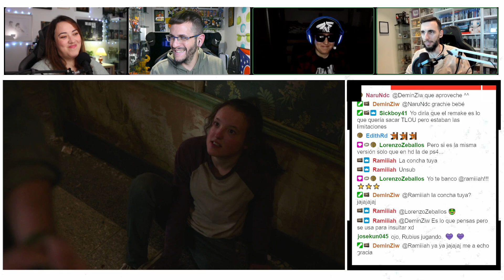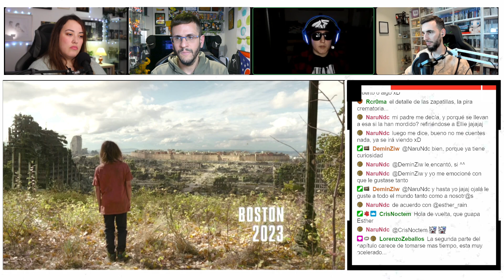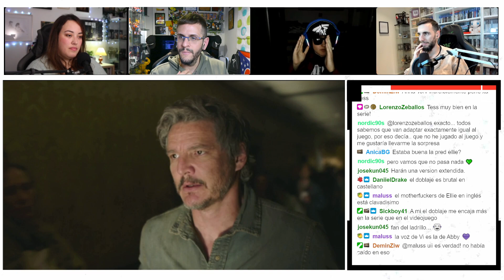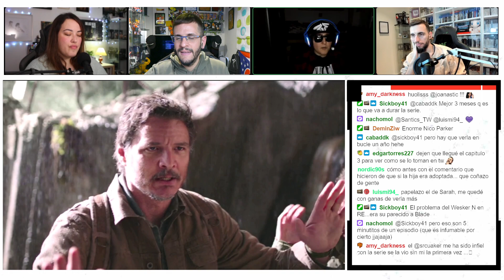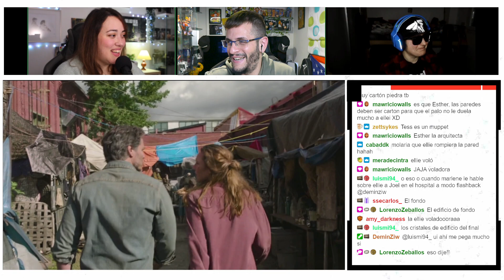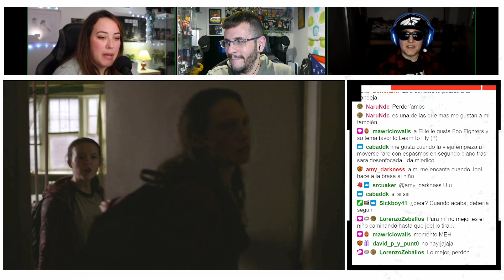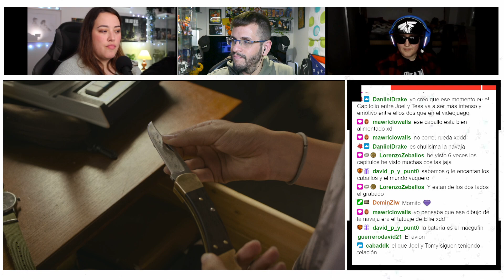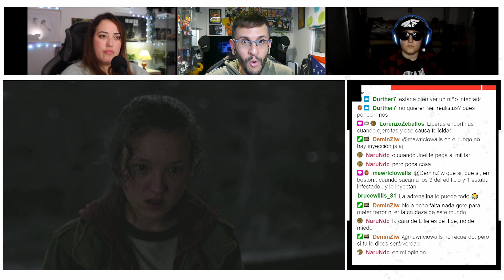TLOU 1x01 - El PODCAST: "Si me dices 'BUSCA LA LUZ' te meto una hostia" con nachoMoL | TLOU HBO 156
MIEMBROS LOC@S
Alfredo Álvarez
David Agustinelli
Dardo Ocampo
The Jokerys
Pocito_WTF
Moises Cortes

MIEMBROS PREMIUM
K2_Robotics
Ordono
Jadudada
Jessy Garcia
Mario Jesús Aguilar
Lorenzo Zeballos
melissA
Aritza The Smashing Machine Larrinaga
Jesús Strange

MIEMBROS BASE
Esther Rain
David Fernández
Elías Yarus
Sheika Games&Films
David Cortes
S. López
Sickboy41
Jeremias Coban
Neil Druckmann
Néstor Cuesta
carlos_tlou
MISHA
Petey Gameplay
Dani GW
Lauri in Finland
Diego!
Alvaro99YT
Ssecarlos
pattymmdelc
Giotarisa
Pedro Navarro
Rata Hacker YT
Búho Tuerto
Miguel Guerrero
elMeMelo01
jothric52
JoseFe-Gamer
Oscar Aviles
Maw Walls
Spiderman 3
masterkey_d
TS1980
Daniel de losSantos
Sebasnm
Damiedred54
JD_Disorder98
Andres nina
KalrGame
Noctem
Ramiiah
Jesus Moral
Dax 314
Daniel gutierrez
Dalma Aguirre
Demin Ziw
Guillermo López
Ignvcio Taboada
Armando Aquino
Nerea Loeches
elxuss
Lucas Romero
Daniel Rivera
KolorfulDreamsArt
uRsula Lilith
Adrián Lotero
Luís Nicolás Frederico
Miguel López
My Name is Juanma
Julen16YT
MariovgTlou21
ByJonan
Steph Gaytán
Enrique González
Edgardo Lillo
-M-Montero
AnaBG
mm
Jessica Pleno
Matias Leonel
Jorge Toro
Juan Carlos

CAPITULOS
0:00 Introducción
4:13 Inicio del podcast
1:08:40 Despedida a Nacho Requena
2:23:14 Final